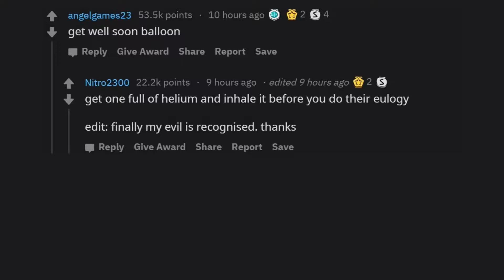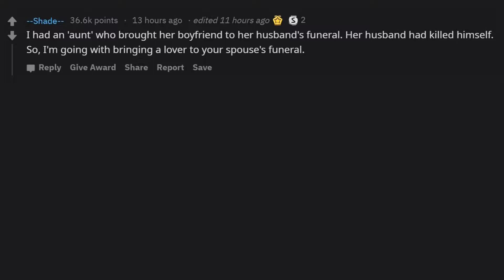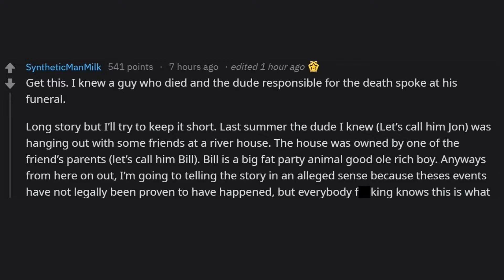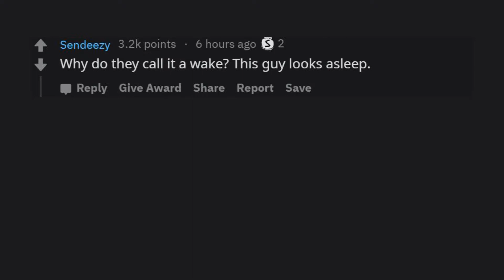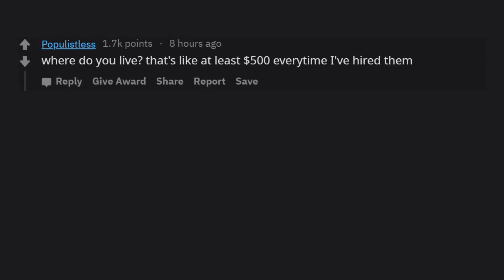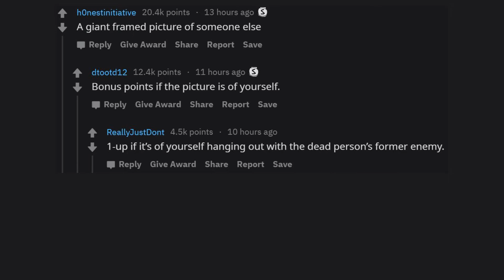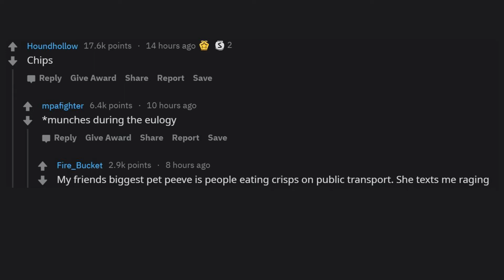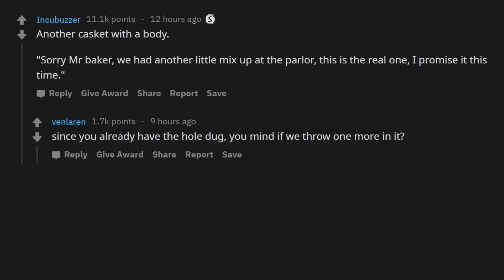What One Item Would Ruin A Funeral?!?! (R/AskReddit)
The best and funniest r/AskReddit Videos Daily! Welcome back to a brand new video by Routine Reddit!

Routine Reddit is a daily posting channel,  known for reddit, askreddit, text to speech and funny compilations. Videos are uploaded at least once per day! Welcome to the Routine Reddit channel!
Here we take a look a new r/AskReddit posts, edit the best and funniest parts together, and create great compilations!  We have included some of our favorite posts and comments!

r/askreddit, askreddit, reddit, text to speech, top posts of /r, best of askreddit, askreddit top posts, routine reddit, routinereddit